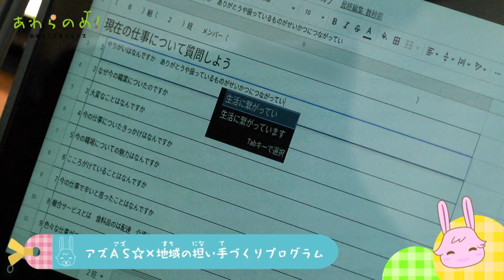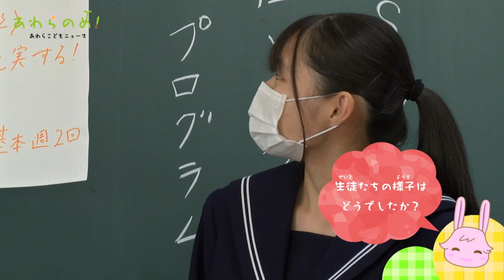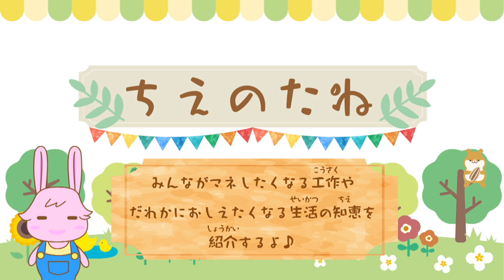20221209あわらのめ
番組概要：
今回の"あわらのめ！～あわらこどもニュース～"では、「チェーンソーアート・立木伐採見学」「アズＡＳ☆×地域(まち)の担い手づくりプログラム」を取り上げています。

・チェーンソーアート,立木伐採見学（10月18日）
金津東小学校1、2年生の児童が、林業体験会に参加し、木の伐採とチェーンソーアートを見学しました。
剱岳文化共栄会主催のこのイベントは、子どもたちに自然や林業に親しんでもらいたいとの思いで開催されました。直径50センチ、高さ1.5メートルほどの丸太がどんどん削られ形になっていく様子を、皆さん、楽しそうに見ていました。

・アズＡＳ☆×地域(まち)の担い手づくりプログラム（10月27日）
地元で働く社会人とのグループトークなどを通して、高校生が今後の進路を考え、将来、地元で就職して地域貢献することへの意義を感じてもらおうと、あわら坂井ふるさと創造推進協議会（アズＡＳ☆）によって開催されました。高校生の皆さんが疑問に思うことを質問し、「働くとはどういうことなのか」「どのように社会に貢献しているのか」などのお話を真剣に聞いていました。

・ちえのたね「ポーンっとバズーカー」（11月15日）
今回は、金津東こども園のみんなと一緒に、「ポーンっとバズーカー」を作りました。
動画を参考に、ご家族で試してみてくださいね♪

チャプター：
0:27  チェーンソーアート・立木伐採見学
3:32　おともだちのはなし
3:48　アズＡＳ☆×地域(まち)の担い手づくりプログラム
7:10　おともだちのはなし
7:28　ちえのたね「ポーンっとバズーカー」

こちらもどうぞご覧ください！